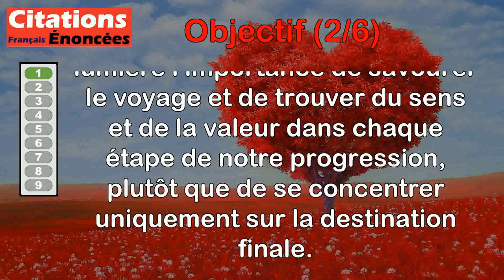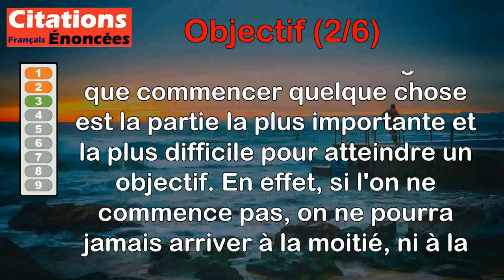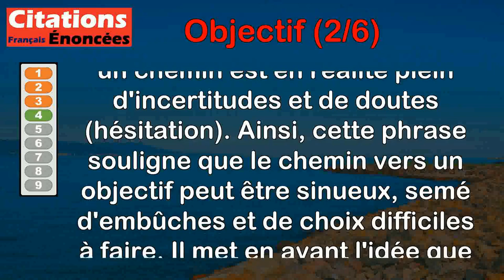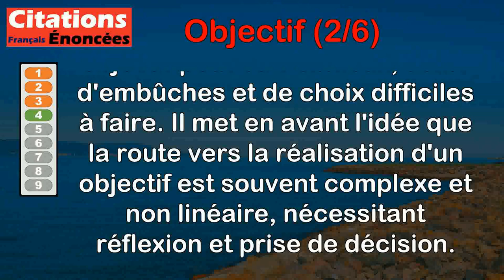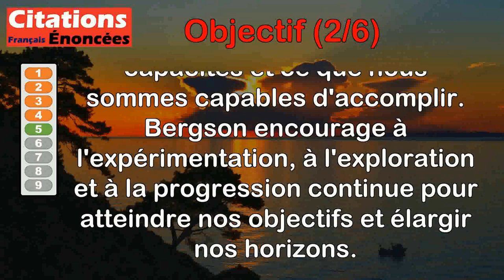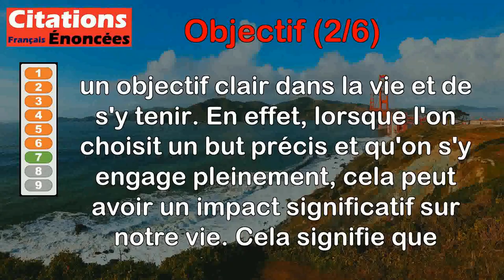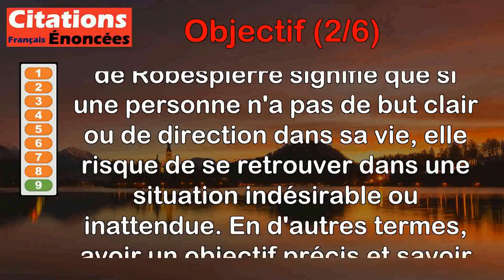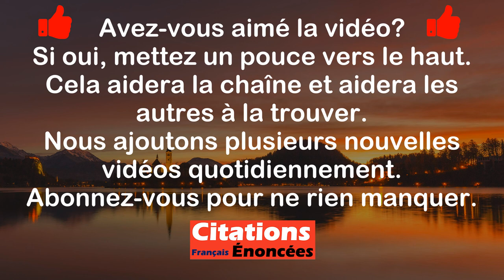Citations - Objectif (2 de 6)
00:00 Introduction
00:08 Alain - Les pas ne conduisent pas seulement vers le but ; chaque pas est un but.
00:51 Alexis de Tocqueville - Il faut oublier nos misères du chemin et marcher fermement, les yeux attachés sur le but.
01:32 Aristote - Le commencement est beaucoup plus que la moitié de l'objectif.
02:20 Emmanuel Kant - Il y a un but mais pas de chemin ; ce que nous nommons chemin est hésitation.
03:12 Henri Bergson - Je ne vois qu'un moyen de savoir jusqu'où on peut aller. C'est de se mettre en route et de marcher.
04:06 Sénèque - Qui ne sait vers quel port il doit tendre n'a pas de vent vent qui lui soit bon.
04:49 Brian Tracy - Cette simple chose, choisir un but et s'y tenir, change une vie.
05:43 Brian Tracy - Décidez du sens que vous entendez donner à votre vie. Ensuite, organisez toutes vos activités en conséquence.
06:31 Maximilien Robespierre - Celui qui ne sait pas où il va se retrouve ailleurs.